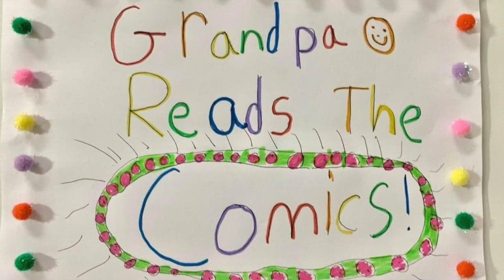Ep 433 Blondie What's this???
Manage your stress. Stress can affect your health in so many negative ways. Laughter is the best medicine. Find something that you can laugh about today!